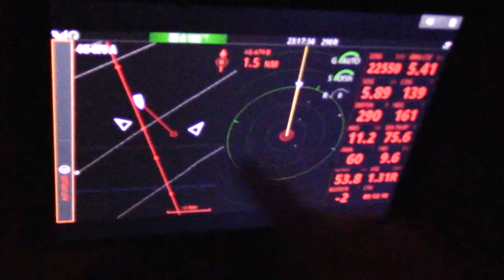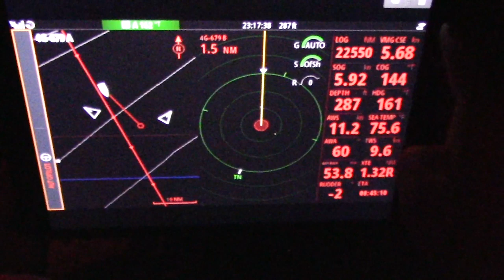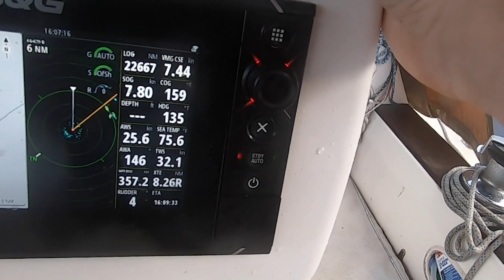Our First Gale (Calico Skies Sailing, Ep. 44)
In this life, we consider 'bad' things to be learning experiences. Whether its a breakage or a tough passage, every challenging situation teaches us and in doing so makes us better sailors, happier cruisers and in many cases, stronger people.

In this episode we departed from North Carolina, headed to the Bahamas, on January 15th with a forecast of 20 - 25 knots. What we got was 30 - 35 knots sustained with 40+ knot gusts.

We learned several things on this passage with just one being not to trust the forecast when attempting a passage in the North Atlantic in January. If we ever find ourselves in the same situation again, we wouldn't take a 25 knot forecast on this route at this time of year.

At least I (Grace) wouldn't. Bill might. ;)